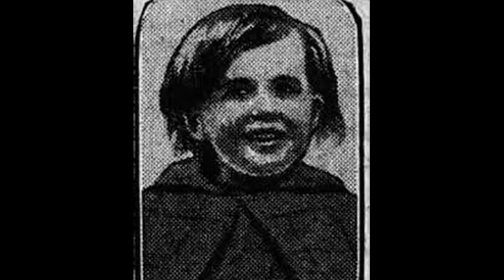The Bizarre Case of Little Pauline Picard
What really happened to little Pauline Picard?

Happy Halloween week everybody! In spirit of Halloween, I have decided to post a few extra videos this week. Enjoy!

What are your thoughts on this case? Please let me know below.